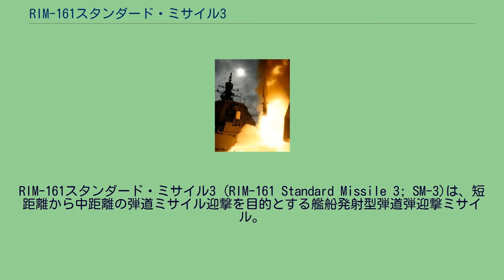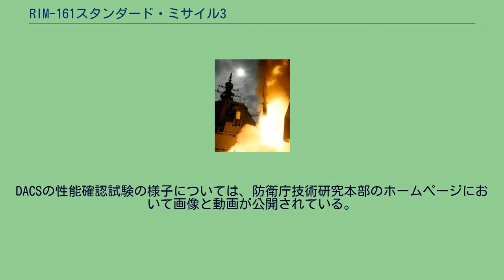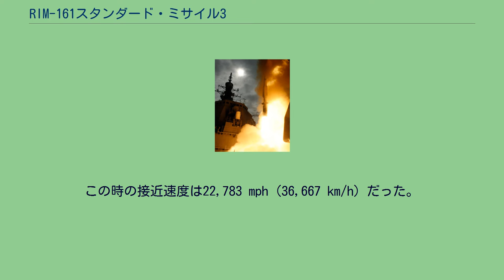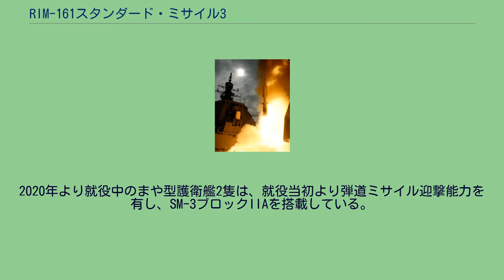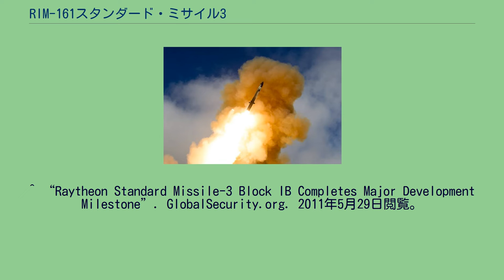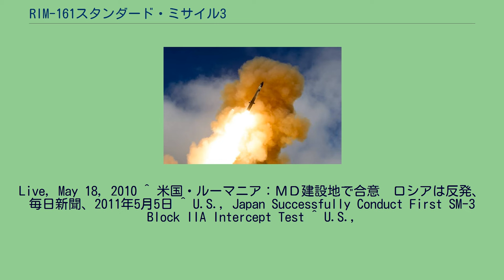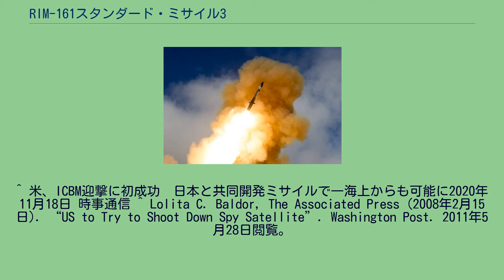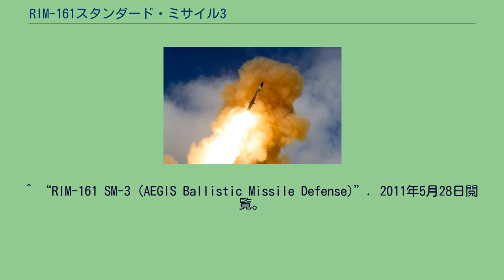RIM-161スタンダード・ミサイル3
RIM-161スタンダード・ミサイル3 (RIM-161 Standard Missile 3; SM-3)は、短距離から中距離の弾道ミサイル迎撃を目的とする艦船発射型弾道弾迎撃ミサイル。
イージス弾道ミサイル防衛システムの一部を構成する。
SM-3は計画を主導するアメリカ海軍および研究開発に参加している日本の海上自衛隊に配備されている。
韓国やオーストラリアも自国海軍への配備を念頭に、それぞれSM-3について関心を持っている。
SM-3はRIM-156スタンダード・ミサイル2 (SM-2) ブロックIVを基に開発された。
第一段、第二段、誘導制御システム、ミッドコース/大気中でのミサイル誘導システムはこのミサイルと同じものを用いている。
飛行範囲が大気圏外に達するため、デュアル・スラスト・モーターを推進機とする第三段も追加された。
初めての実射試験は1999年9月に行われた。
2001年1月の三回目のテストではキネティック弾頭の切り離しまで確認し、2002年1月にはミニットマンを改造した標的ミサイル弾頭への衝突に成功した。
2006年6月に初めて発射テストが行われたブロックIAは2010年時点での配備済みSM-3の大半を占めている。
短距離 (SRBM) および準中距離弾道ミサイル (MRBM) を撃墜可能だが、中距離弾道ミサイル (IRBM) については限定的な対処能力、大陸間弾道ミサイル (ICBM) は長距離探索・追跡が可能だが撃墜はできない。
中距離弾道ミサイルに対する対処能力を得るブロックIBは2009年7月13日に最終設計審査をパスし、アメリカ海軍で配備が始まっている。
ブロックIIAでは限定的な大陸間弾道ミサイルへの対処能力が付加される。
ブロックIBまでは最低段のみ21インチ、残りのブースター径は13.5インチだったが、ブロックIIAでは全ての段が21インチに拡大された。
これにより燃料搭載量を増やすことができ、最終到達速度が45から60 %増加し、キネティック弾頭が大型化された。
日本はブロックIIAから開発に参加しており、ノーズコーン、第二段および第三弾の誘導・制御システム、第三段を担当している。
平成23年時点では日本側が10から12億ドル、アメリカ側が11から15億ドルを負担している。
日本政府はブロックIIAについて、武器輸出三原則の例外として第三国への輸出を認める方針を固めており、2011年6月にアメリカ側に伝達される予定である。
ブロックIIAのデリバリーは2018年を予定している。
2020年11月17日、ハワイ北東海面上のアメリカ海軍ミサイル駆逐艦「ジョン・フィン 」からマーシャル諸島クエジェリン環礁の実験施設から発射されたICBMに見立てた飛翔体を、衛星システムからの情報に基づきSM-3ブロックⅡA (RIM-161D)で迎撃し、飛翔体を破壊した。
SM-3ブロックⅡA の初の実射テストで、成功を収めた。
SM-3ブロックIIBは2006年から検討が進められてきた。
予算の承認にあたりアメリカ合衆国下院軍事委員会は日本の参加を条件に加えており、日本政府ではブロックIIAの開発遅れや開発費の高騰を懸念して留保していたが、2008年に計画の承認を決めた。
MIRV対応型であるとの報道もあったが続報はない。
2011年4月にボーイング他数社はブロックIIBのコンセプト設計契約をアメリカミサイル防衛局から受注した。
数社の中から本格的開発およびフライトテストを担当する1社が2013年までに決定される。
配備は2020年を予定している。
地上配備型のSM-3も検討されている。
これはイージス・アショア・サイトと呼ばれ、アメリカが主導するヨーロッパにおけるミサイル防衛計画において配備が計画されているもので、1つの施設は地上型SPY-1レーダーと24基のSM-3から構成される。
SM-3の発射装置は艦載型VLSをもとに移動可能なものを開発する。
イージス艦に備えられたAN/SPY-1レーダーが弾道ミサイルの飛行を探知し、イージスシステムが必要な計算処理を行う。
迎撃命令が下されると、第一段のMark 72固体燃料ロケットに点火されMark 41垂直発射システム (VLS) からSM-3が発射される。
ミサイルは発射後に艦とのデータリンクを確立し、一つ目のブースターが燃焼し尽くすとこれを切り離し、Mark 104デュアル・スラスト・ロケ...